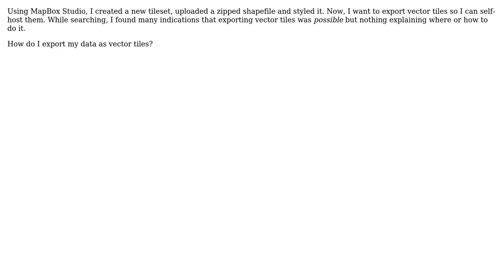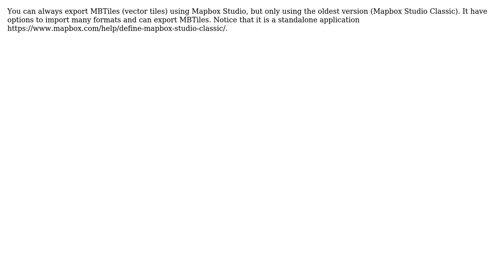GIS: Exporting vector tiles from Mapbox Studio?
With thanks & praise to God, and with thanks to the many people who have made this project possible! | Content (except music & images) licensed under CC BY-SA | Music | Images & others | With thanks to user PolyGeo user DenaliHardtail user Camilo and the Stack Exchange Network Trademarks are property of their respective owners. You are responsible for your own actions.